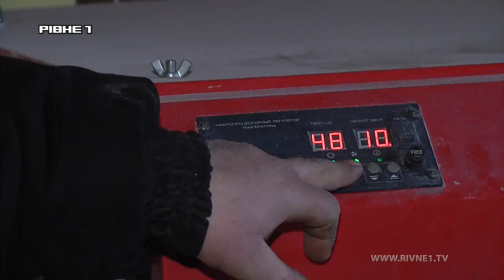Підлога з підігрівом та СПА-процедури або як зимують тварини у Рівненському зоопарку